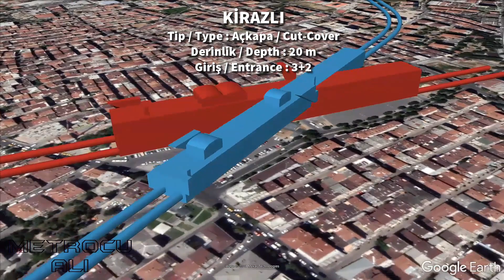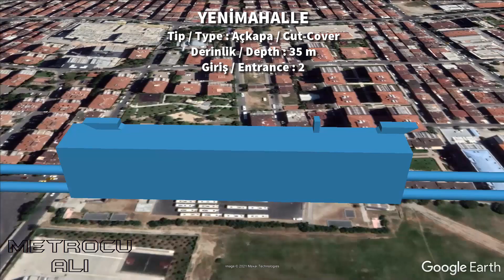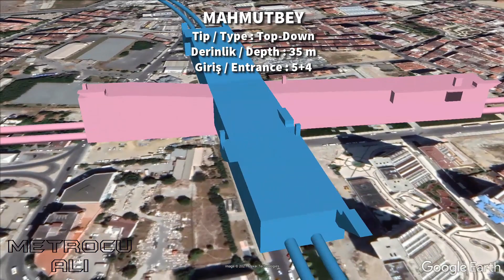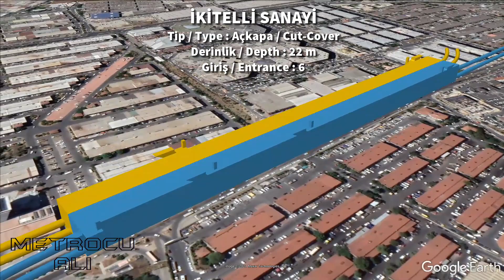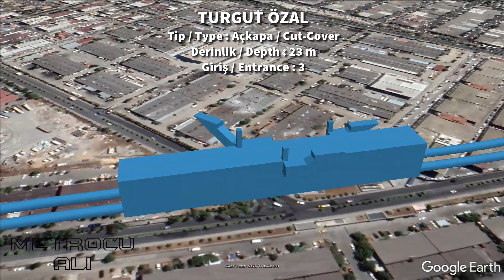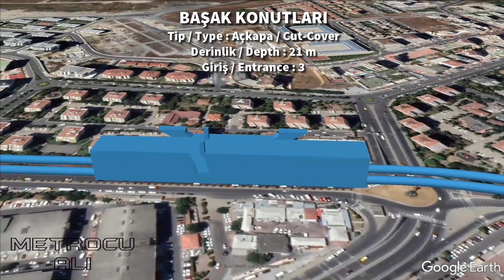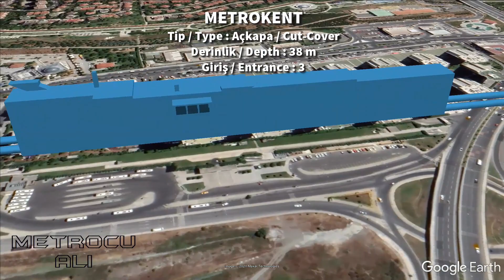M3 Kirazlı - İkitelli Sanayi - MetroKent Metro Hattı Google Earth Turu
M3 Kirazlı - İkitelli Sanayi - MetroKent Metro Hattının Google Earth üzerinde oluşturduğum SketchUp Model turu karşınızda, Hiç bir yerde bulamazsınız.

0:00 intro
0:05 Hat tanıtımı
0:27 Kirazlı-MetroKent
6:37 Fenertepe Uzatması
6:46 Outro

Kaynak: İBB Şehir Haritası mobil uygulaması
Kişisel arşivim.
-Google Haritalar vb. üzerinden M3 istasyonlarının fotoğrafları
-İstasyon sorunlarına getirdiğim çözümler

Not: Bu animasyon gerçek hattın modeli değildir. Hattı çeşitli kaynaklardan edindiğim bilgilerle yorumladığım ve tekrar çizdiğim animasyondur. Birçok yer gerçeklikten uzaktır.

Not: Bu animasyon gerçek hattın modeli değildir. Hattı çeşitli kaynaklardan edindiğim bilgilerle yorumladığım animasyondur. Bazı yerler gerçeklikten uzaktır.